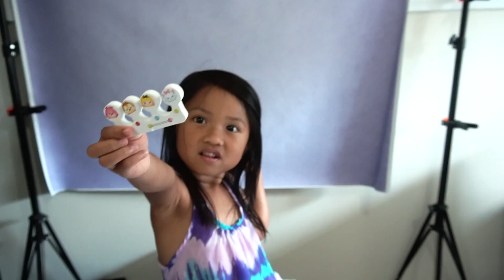THE THUMBSUCKING IS OVER!! | VLOG #524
• DASH AIR FRYER
• BITTER POLISH

I'm Sam and aside from being a "beauty vlogger" for 8 years on YT I've also become a mom of two girls here and married the love of my life (who is now the kids' stepdad) here as well. This is my not so daily unglamorous vlog channel. This shows some of the moments of many days in our lives.  You'll see a lot of ordinary things, a very cute fluffy dog, some sprinkles of travel and a lot of love. We hope you stick around! Don't forget the best things in life are silly. ❤️

• AYVA & MIYA'S BOOSTER CARSEAT